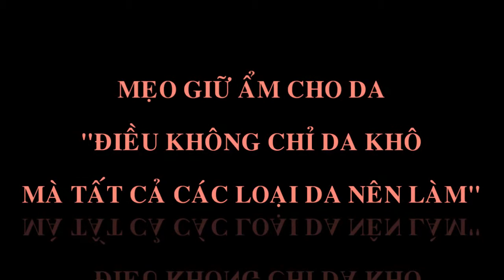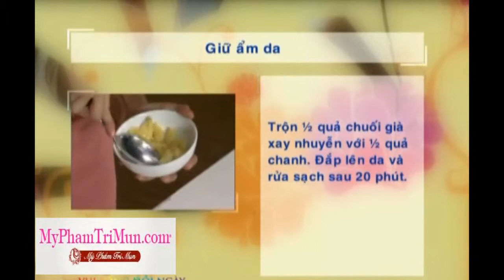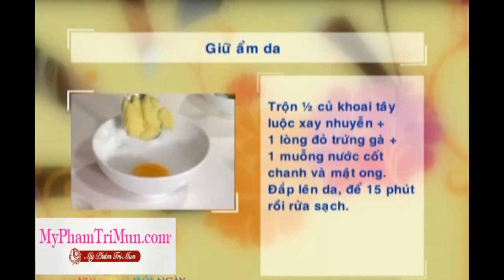[ Hướng dẫn chăm sóc da để ngăn ngừa mụn, chống lão hóa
Trung Tâm Tư Vấn Và Phân Phối Phấn Nụ
Địa chỉ mới: 33 Cù Lao, Phường 2, Quận Phú Nhuận, Tp HCM
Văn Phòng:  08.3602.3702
Hotline 1: 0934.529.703 gặp Bích Vân
Hotline 2: 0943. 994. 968  gặp Yến Phương

 Bạn cần một loại mỹ phẩm trị mụn hiệu quả?

Nguy cơ xuất hiện mụn hầu như không ngoại trừ đối tượng nào. Là một trong những người luôn phải đối mặt với mụn trên da, bạn thật sự cần đến mỹ phẩm trị mụn hiệu quả để gạt bỏ đi nỗi lo về chúng bấy lâu nay.

Mỹ phẩm trị mụn mang đến giải pháp cho bạn

Thật khó chịu làm sao khi xuất hiện những mụn lấm tấm trên mặt mình, ăn sâu vào bề mặt của da, bạn phải làm gì để đối phó với chúng? Điều đáng lưu ý là mụn không chừa bất cứ lứa tuổi nào, dù bạn trẻ hay già thì khi giữ gìn làn da không cẩn thận, mụn đầu đen sẽ vẫn tìm chỗ chen chân ngự trị trên mặt bạn. Myphamtrimun.com sẽ mang đến cho bạn giải pháp với mỹ phẩm trị mụn hiệu quả.

Có nhiều nguyên nhân sinh ra mụn

Mỗi lần soi gương là mỗi lần bạn lại cảm thấy buồn bực vì những vị khách không mời mà đến này, nhưng thực sự chúng không khó để đối phó đâu. Chiếc laptop, nguồn nước rửa mặt, sử dụng chung khăn mặt với người bị mụn, bao gối, tẩy trang không kỹ. bất cứ sự bất cẩn nào cũng có thể vô tình là nguồn nguyên nhân sâu xa gây ra mụn trên mặt bạn. Với mỗi lứa tuổi sẽ có mỗi kiểu nguyên nhân thường gặp khác nhau.

Làn da không tì vết cùng mỹ phẩm trị mụn hiệu quả

Tuy nhiên, bạn đừng lo vì chúng ta đều có thể sử dụng chung một liệu pháp, mỹ phẩm trị mụn hiệu quả. Người ta thường ví von khuôn mặt như cái mặt tiền của căn nhà và làn da của bạn cũng như nước sơn của căn nhà đó vậy. Việc cố gắng làm sao cho cái mặt tiền thật nhẵn, thật đẹp cũng như chuyện bạn làm sao để giữ cho làn da của mình khỏi những loại mụn rắc rối vậy.

Giải pháp mỹ phẩm trị mụn hiệu quả hi vọng sẽ mang lại cho bạn sự tự tin, giúp khuôn mặt của bạn thực sự rạng rỡ, không tì vết. Bạn nên nhớ myphamtrimun.com sẽ đồng hành bên bạn mỗi khi bạn cần, mang cho bạn giải pháp hiệu quả và tinh tế nhất.